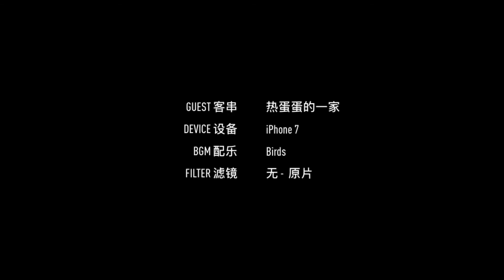【Susan’s vlog】- Celebrate B-Day with boyfriend’s families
This is a special birthday for me since it’s the very first time I spend the day with my boyfriend’s family. They are so kind and hospitable. See how we get on with each other!